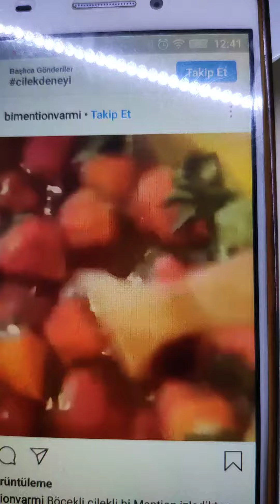Çilekten kurt çıkacak mı? Denedim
Kurtsuz çilek